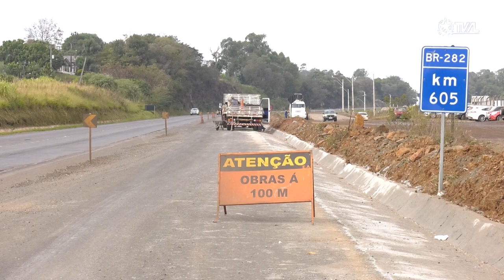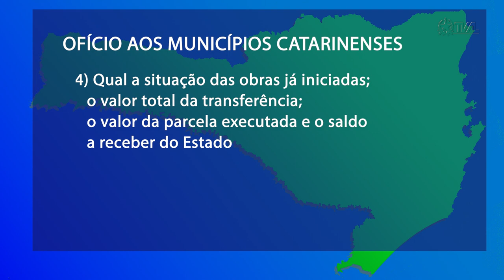É Notícia - Comissão solicita informações sobre o Plano Mil aos 295 municípios de SC - 09/05/23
O colegiado da Comissão de Assuntos Municipais aprovou nesta terça-feira (09), o envio de ofícios aos 295 municípios, solicitando informações sobre transferências especiais por meio do Governo do Estado. A medida pretende entender a situação dos municípios após a suspensão de pagamentos do projeto Plano Mil.